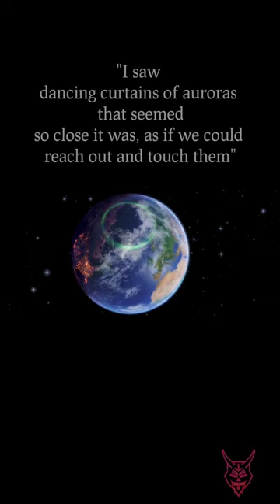Ron Garan: The lie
This is what astronaut "Ron Garan" had to say about his experience seeing the world from space.